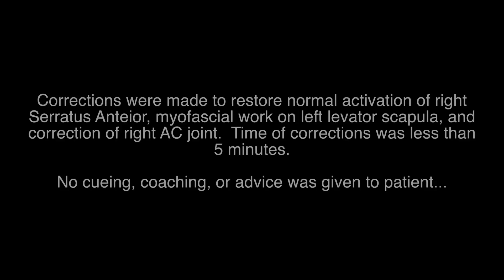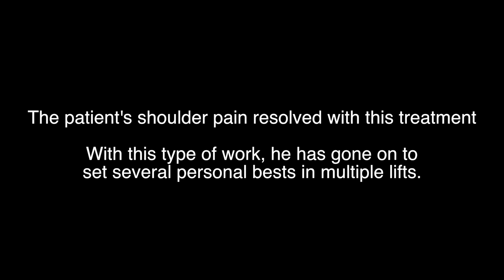Treating Shoulder Pain in CrossFitter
After a few quick corrections this CrossFitter's shoulder stability is much improved.  The Tensegrity Approach is a quick way to deal with acute and chronic conditions alike.